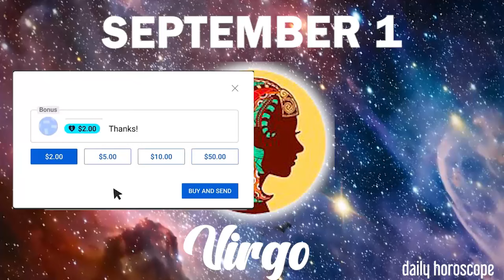🤑 A MONTH FULL OF RICHES 🤑💚🔮 DAILY HOROSCOPE VIRGO SEPTEMBER 1 2024 🟢 ♍️ 🌞 VIRGO LOVE HOROSCOPE ✅ 💫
Virgo Horoscope SEPTEMBER 1, 2024
Daily horoscope Virgo 1 SEPTEMBER 2024
Horoscope Virgo SEPTEMBER 1, 2024